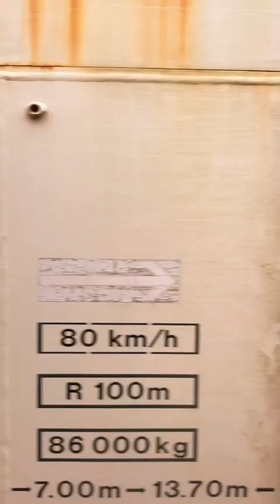小湊鐵道線 キハ40・五井〜上総村上駅(2022年8月)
いつまでも末永く走って下さい。